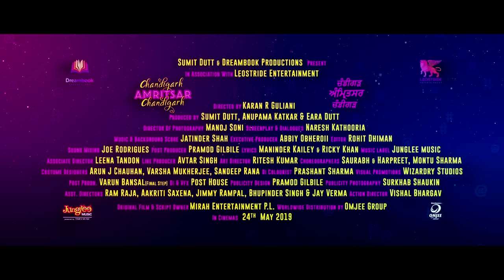Ambersar De Papad | Gippy Grewal | Sargun Mehta | Sunidhi Chauhan | Chandigarh Amritsar Chandigarh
Presenting the first single ‘Ambersar De Papad’ from the upcoming Punjabi film ‘Chandigarh Amritsar Chandigarh’ sung by Gippy Grewal & Sunidhi Chauhan. Chandigarh Amritsar Chandigarh features Gippy Grewal & Sargun Mehta in lead roles and is releasing on 24th May 2019.

Song - Ambersar De Papad (Official Video)
Singers - Gippy Grewal & Sunidhi Chauhan
Lyrics - Maninder Kailey
Director - Karan R Guliani
DOP - Manoj Soni
Choreographer - Saurabh Khatri & Harpreet Khatri
Producer - Sumit Dutt, Anupama Katkar & Eara Dutt
Executive Producer - Abbiy Obheroii
Costume Designers:
Gippy Grewal - Jyoti Vaid
Sargun Mehta - Parnika & Anu
Assistant to the Choreographer- Rutul Pancholi

Recorded at- Ten Star Studios

Lyrics-
Ambersare de papad ve main khandi naaa
Chandigarh di akkad ne assi sehendey naa
Gallan de vich sher ne bande , fukrey daaru pee ke lad dey
Raunak ve ta saadey karke ,alldaa da dil dekh ke dhadkey
Ta he thode kol kudi koi aaundi naa
Main jatt da nahi je chandigarho leaundi naa
Ambersare di papad ve main khandi naaa
Main te dheer lava du tainu gehneya te suta da
Jaa jaa ve vadeya landlond ,tu chairman aa utta da
Andro andro tu ve mardi , uparo kyu ne haami bhardi
Laauna firda ap andazey, saukhey naiyo bajne baaje
Vehde tere vich pair kadi paundi naa
Main jatt da nai je chandigarho leaundi naa